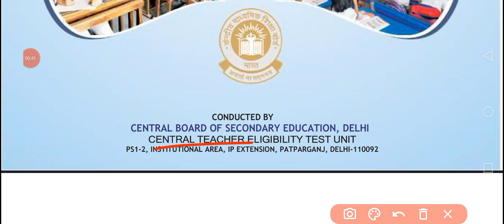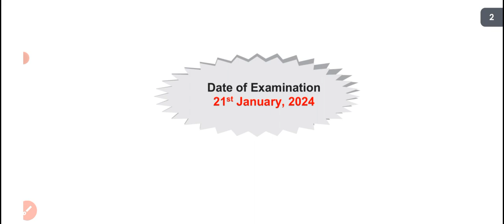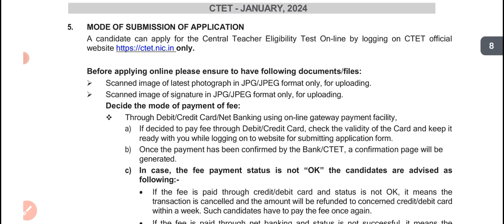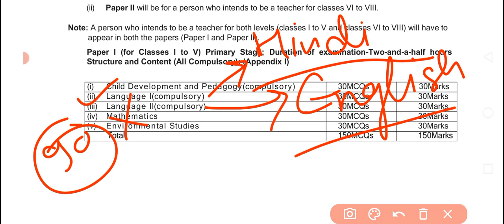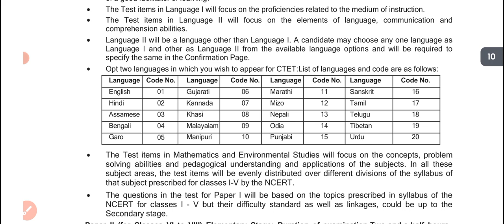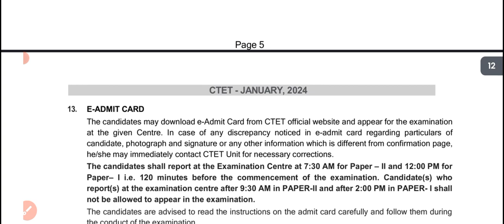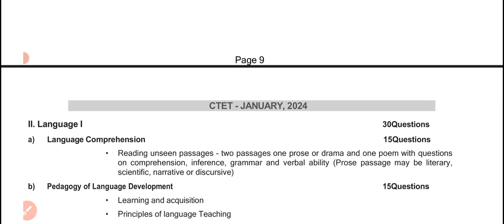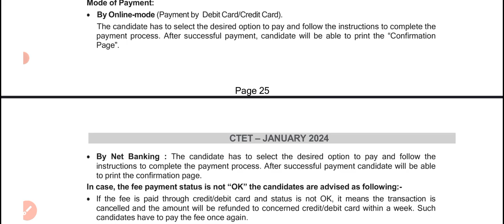CTET January 2024 | CTET 2024 Notification